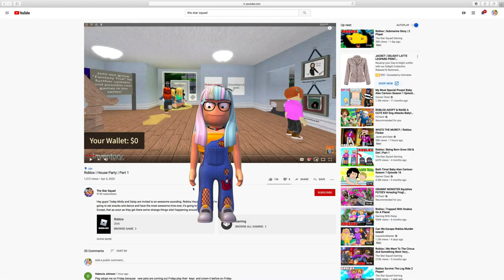Roblox | Teens First Day Of School Routine!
Hey guys! Today Molly and Daisy are in Roblox Royal High for their First Day of School. You know how much teenagers love to get up for school, right? Watch all the fun as they get ready for their first day!